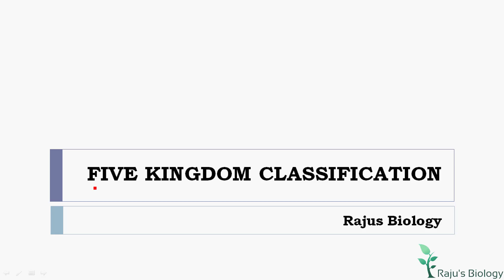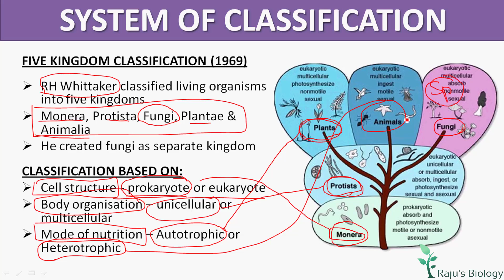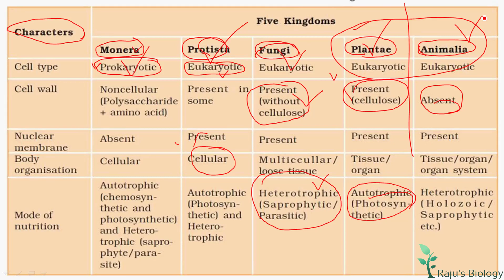Five Kingdom Classification in Tamil | Biological Classification (2) - Raju's Biology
Hello everyone! This is my channel Raju's Biology. Today, I’m going to teach you Biological Classification in Tamil. Watch to learn the basis of Five Kingdom Classification in Tamil.

Biological Classification in Tamil Previous Videos

ᴡʜᴇʀᴇ ᴇʟsᴇ ʏᴏᴜ ᴄᴀɴ ғɪɴᴅ ᴍᴇ